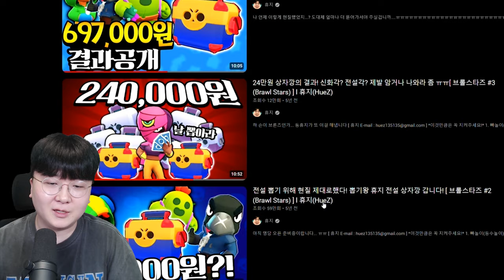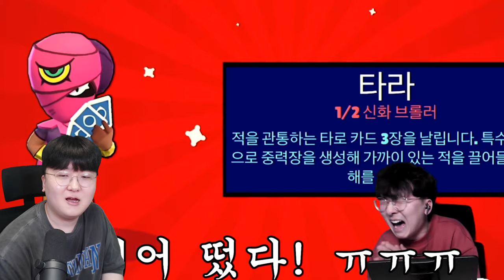전설 확률 0.1%????? 초창기 메가상자의 매운맛 제대로 보여드릴게요 ㅋㅋㅋ